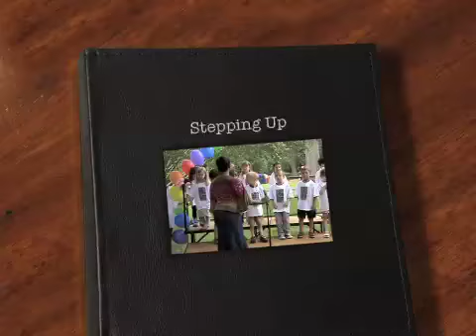Stepping Up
Peanut steps up to the mic at her 'graduation' and tells us her favorite part of Pre-K.